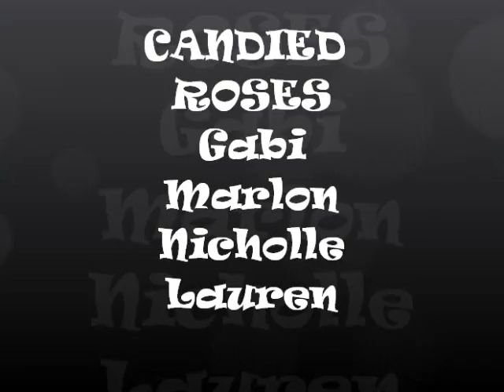Celebrating Black History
Montclair's Black History Month Celebration 2011